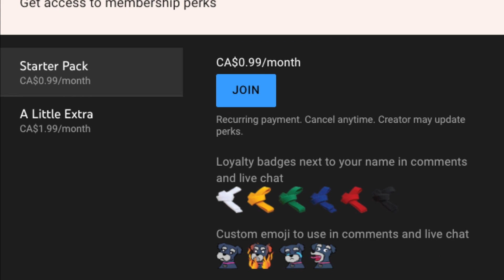What If Hector Killed Johnny? (Cobra Kai Season 5)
During this "what if" we're going to change the events of Cobra Kai and The Karate Kid, to: What if Hector killed Johnny? Also comment what you think would have happened if Hector killed Johnny during Cobra Kai season 5. Thank you to all that have been watching the videos and giving out ideas.